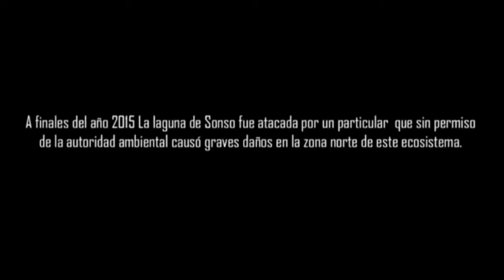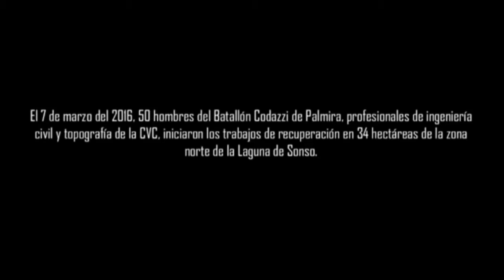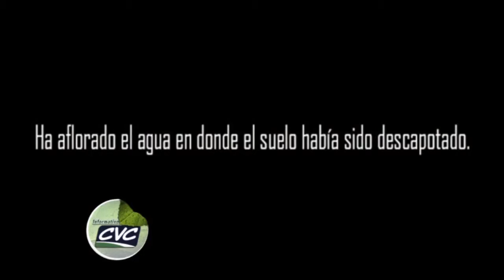SONSO VISTA DESDE EL AIRE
El caso del ataque que sufrió una zona de inundación en la laguna de Sonso es ya un capítulo cerrado gracias a la intervención de la CVC y el Ejército, sin embargo y debido a la desinformación que aún existe al respecto quisimos compilar un video explicativo, apoyado con imágenes áreas realizadas con drones, donde se aclara la intervención y la restauración del sitio.